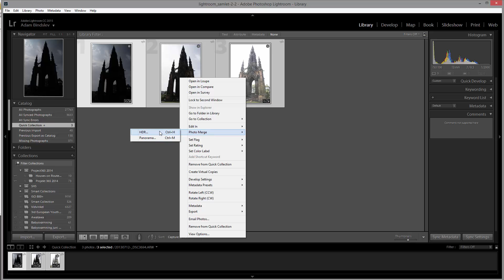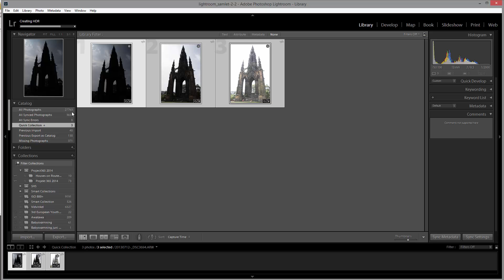HDR i Lightroom CC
HDR kræver ikke længere et særskilt program - med Lightroom CC kan du lave simple HDR ting direkte i programmet.